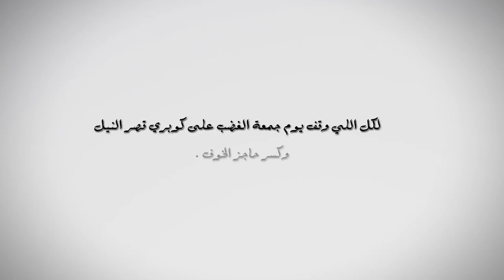Hesar - ZAP Tharwat - حصار - زاب ثروت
لكل اللي وقف علي كوبري قصر النيل وكسر حاجز الخوف
الذكرى الاولى ليوم جمعة الغضب
زاب ثروات - حصار
Produced By
IFilms INNovation